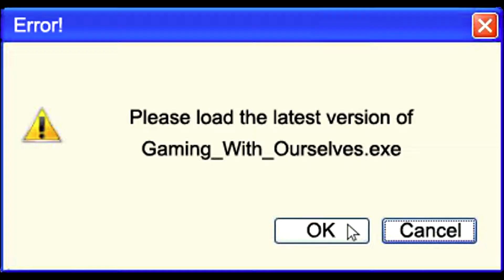Gaming With Ourselves - Sonic 4: Episode II (Episode 1)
It's the start of a whole new era of Gaming With Ourselves. Hopefully you enjoy the change. Figured we would start it with Sonic 4 Episode II. Let's see how it turned out.